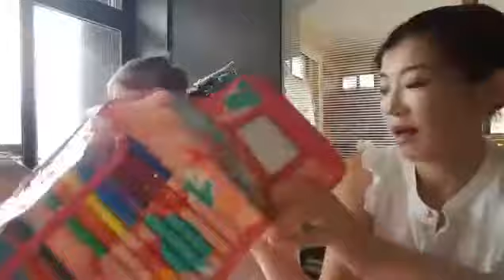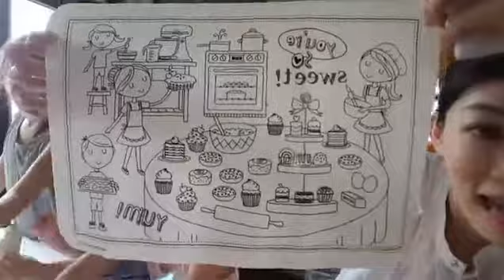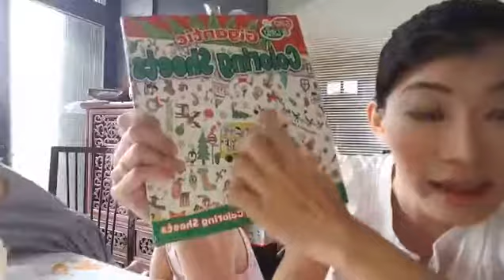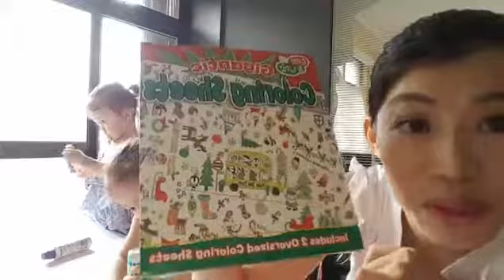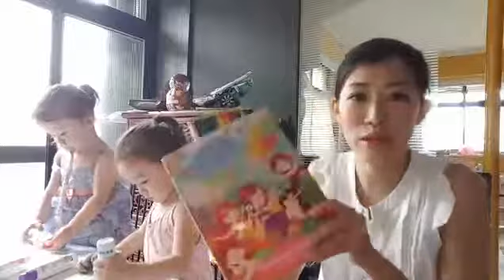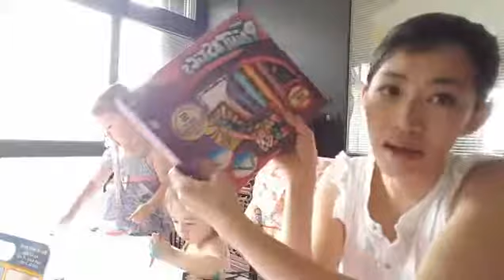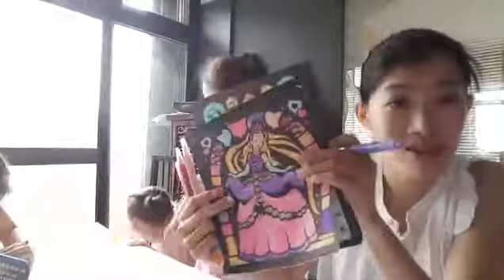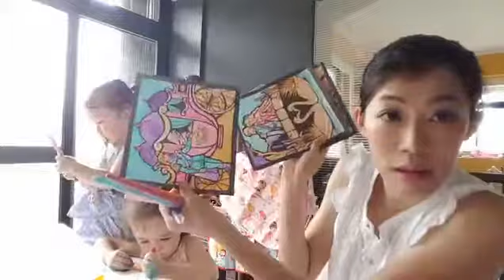【父親節開箱直播-米菲媽】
米菲媽【父親節開箱直播】
白米。咖菲。蘋果派 Ma Petite Fée Mia